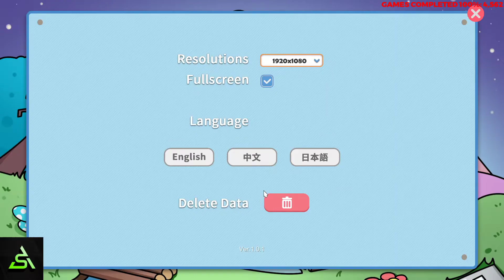[STEAM] 100% Achievement Gameplay: Colloc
Complete playthrough of Colloc, a fully-guided puzzle game. Achievements are just for beating all the levels.